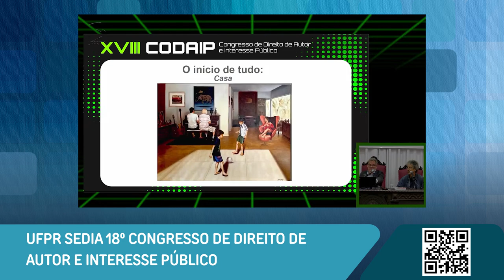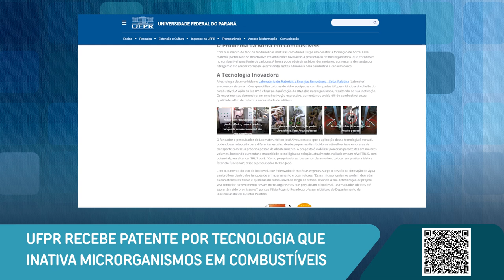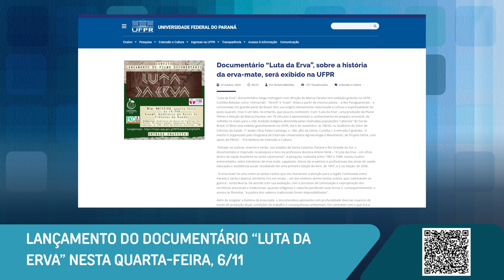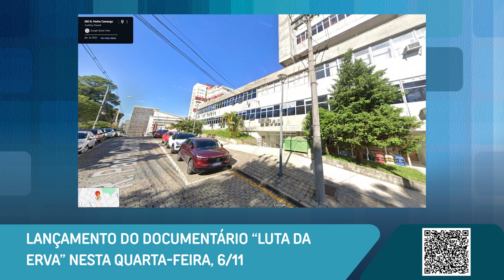Boletim UFPR - 05/11/2024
Confira as novidades desta semana na Universidade Federal do Paraná:

00:16 - UFPR sedia 18º Congresso de Direito de Autor e Interesse Público
01:23 - UFPR recebe patente por tecnologia que inativa microorganismos em combustíveis
02:53 - Lançamento do Documentário "Luta da Erva" nesta quarta-feira 6/11
04:32 - UFPR lamenta o falecimento do Prof. Paulo Vinícius Baptista da Silva